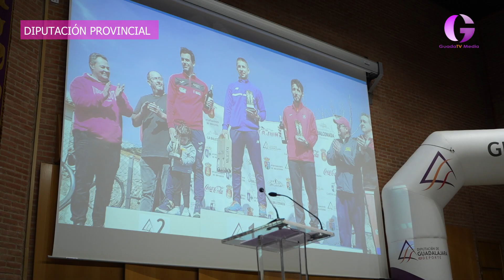De premios por correr… y seguir corriendo. Guada TV Media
De premios por correr… y seguir corriendo. + info en GuadaTVMedia.